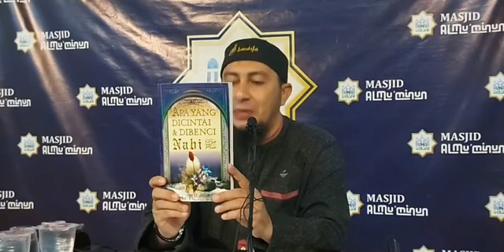USTADZ ABU ASLAM " APA YANG DICINTAI DAN DIBENCI NABI "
Kajian Ba'da Magrib.
Ustadz Abu Aslam.
" APA YANG DICINTAI DAN DIBENCI NABI : Macam-macam Sholat Sunnah : 1. Sholat Rawatib  ".
Ahad, 06 Rajab 1443 H
/ 06 Pebruari 2022, di Masjid Al Mu'minun, Jalan Mahakam No. 29, Rampal Cilaket, Malang.